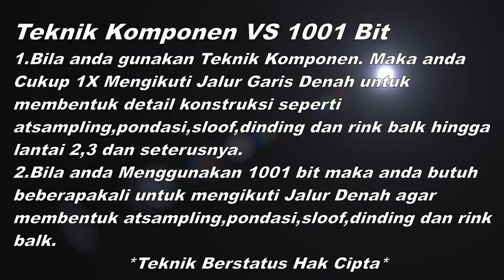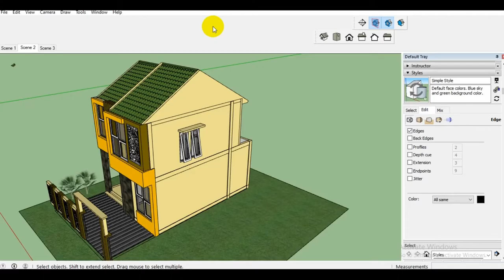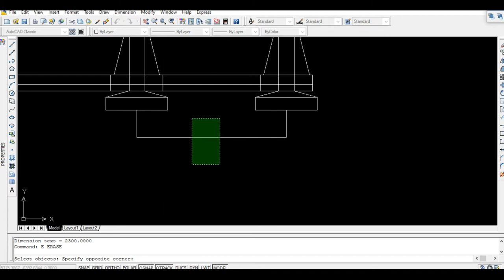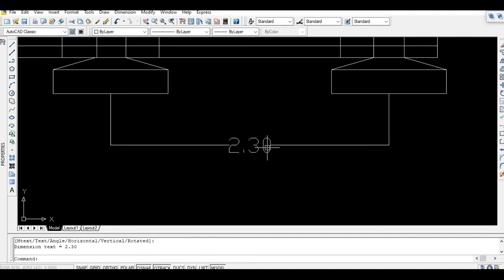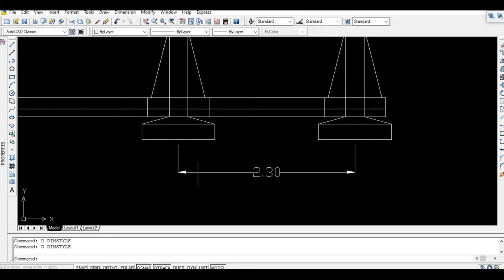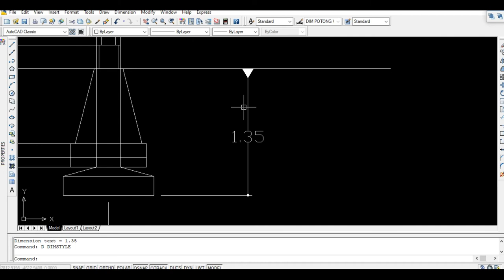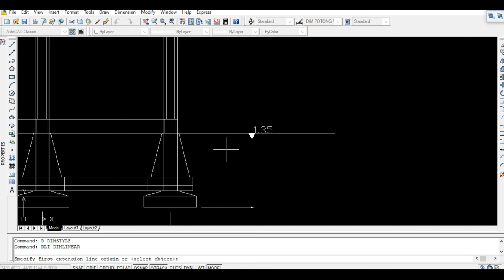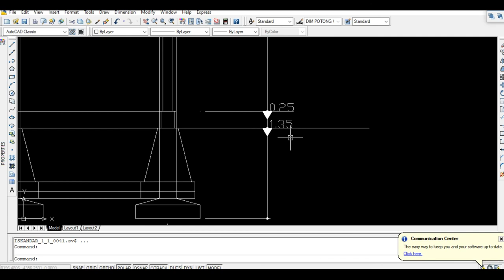Setingan Dimention potongan/Elevasi AutoCad